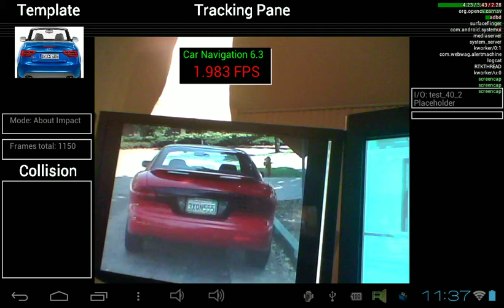Tracking With Increased Sample Size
20 positives and 20 negatives with a sample size of 40x40